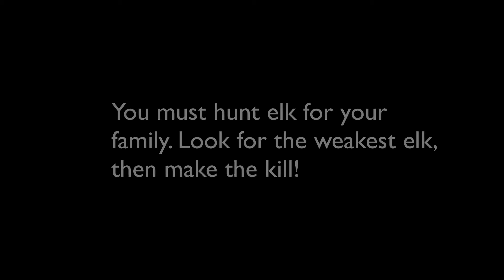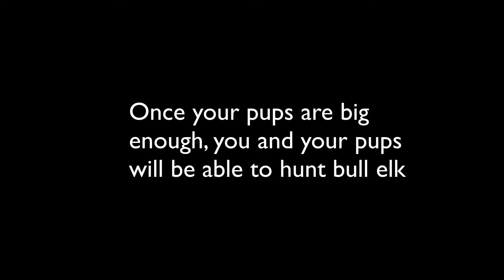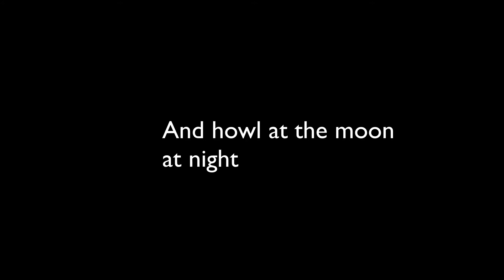WolfQuest Trailer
This is a WolfQuest trailer I made.